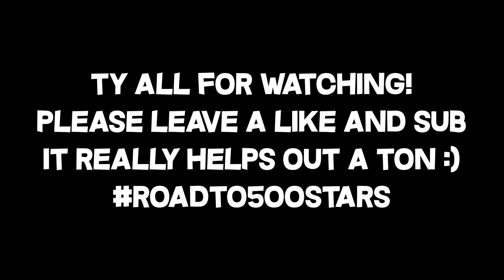400🌟 in Hypixel Bedwars (Montage)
In todays video it's a montage of me working hard grinding to hit 400 stars, hope you all enjoy!